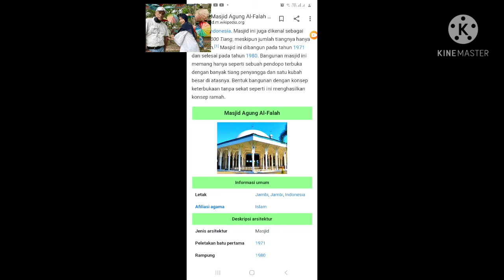Mesjid ALFALAH JAMBI(Mesjid seribu TIANG)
Jambi 30 January 2021

Assalamualaikum teman2 dividio kali ini kita mampi di Mesjid Al falah kota Jambi
adapun Mesjid alfalah dijuluki juga dgn mesjid seribu tiang dan merupakan salah satu mesjid yg unik dikota jambi kenapa unit  karena tidak memakai dinding teman2
Mesjid alfalah juga salah satu mesjid terbesar yang berada dikota jambi
Silakan ikuti vidionya untuk melihat mesjid secara keseluruhan